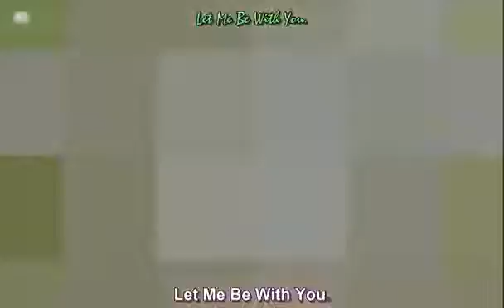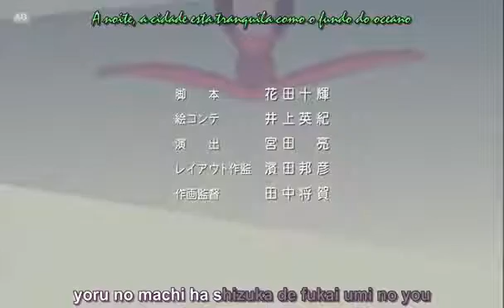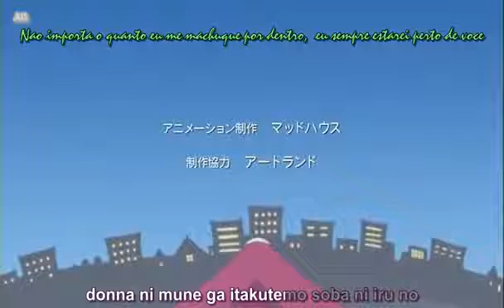Chobits Ep. 23 - Chii se decide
Hideki conversa com Shinbo sobre seus sentimentos em relação a Chii e resolve conversar com ela, mas acaba saindo no meio onde encontra Chitose que conta a ele a historia dos Chobits.
Enquanto isso, Ziima e Dita chegam a pensão para tentar impedir que o programa de Chii se inicie.